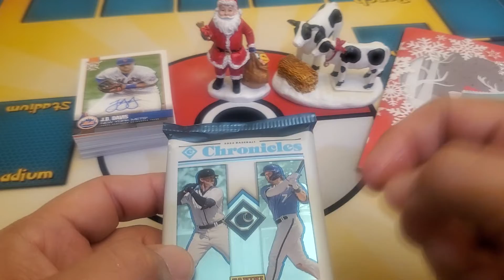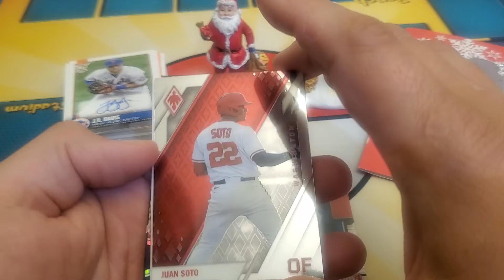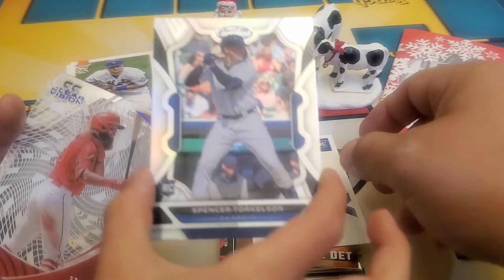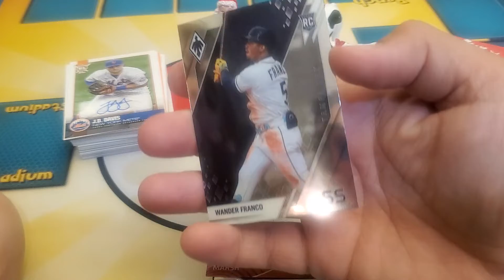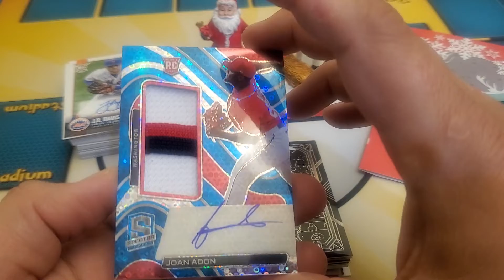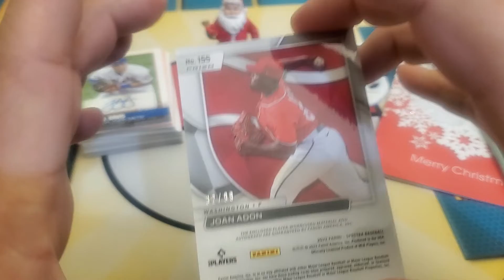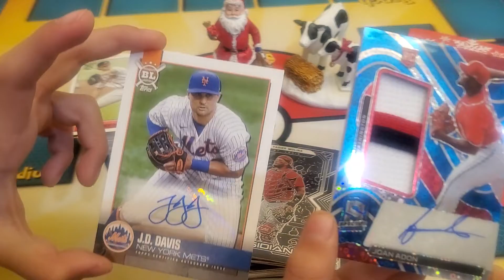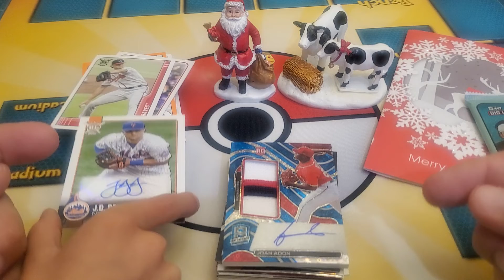2022 Hobby Chronicles Pack. We got a fatty!